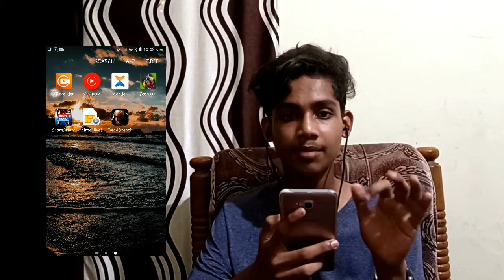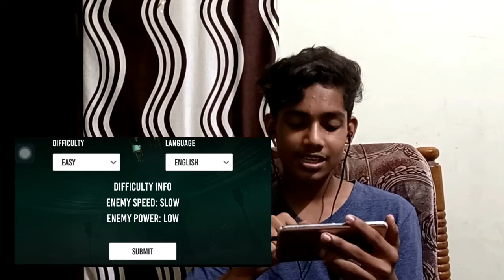രാത്രി 12 മണിക്ക് HORROR GAME കളിച്ചപ്പോൾ 😳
this channel doesn't contain illegal content and the video is present for you for an educational purpose hope you guys enjoy it

Follow us  najuazd